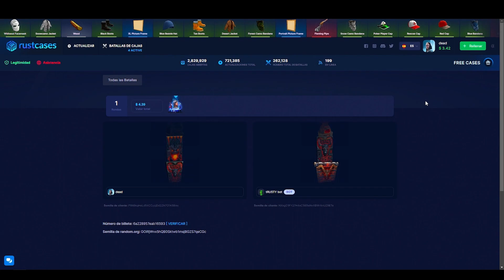EL CARGO de la MU3RT3 en RUST ! | WIPE TIESO #2